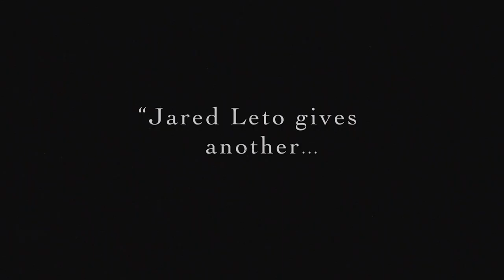The Little Things | Jared Leto | Warner Bros. Entertainment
Delve deeper into Jared Leto’s chilling performance as Albert Sparma.

About The Little Things:
Academy Award winners Denzel Washington (“Training Day,” “Glory”), Rami Malek (“Bohemian Rhapsody”) and Jared Leto (“Dallas Buyers Club”) star in the psychological thriller “The Little Things.” John Lee Hancock (“The Blind Side,” “Saving Mr. Banks,” “The Founder”) directed the film from his own original screenplay.

Kern County Deputy Sheriff Joe “Deke” Deacon (Washington) is sent to Los Angeles for what should have been a quick evidence-gathering assignment. Instead, he becomes embroiled in the search for a killer who is terrorizing the city. Leading the hunt, L.A. Sheriff Department Sergeant Jim Baxter (Malek), impressed with Deke’s cop instincts, unofficially engages his help. But as they track the killer, Baxter is unaware that the investigation is dredging up echoes of Deke’s past, uncovering disturbing secrets that could threaten more than his case.

The main cast also includes Natalie Morales (“Battle of the Sexes”), Terry Kinney (“Mile 22,” TV’s “Billions”), Chris Bauer (“Sully,” TV’s “The Deuce”), Joris Jarsky (TV’s “Bad Blood”), Isabel Arraiza (TV’s “Pearson”) and Michael Hyatt (“Crazy Ex-Girlfriend”).

“The Little Things” is produced by Oscar- and Emmy-winning producer Mark Johnson (“Breaking Bad,” “Rain Man”) and Hancock, with Mike Drake and Kevin McCormick serving as executive producers.

Behind the scenes, Hancock reunited with several longtime collaborators, including Oscar-nominated director of photography John Schwartzman (“Seabiscuit,” “The Founder,” “Saving Mr. Banks”), Oscar-nominated production designer Michael Corenblith (“Apollo 13,” “The Founder,” “The Blind Side”) editor Robert Frazen (“The Founder”), and costume designer Daniel Orlandi (“The Founder,” “The Blind Side”). The music is by multiple Oscar-nominated composer Thomas Newman (“1917,” “Bridge of Spies,” “Saving Mr. Banks”).